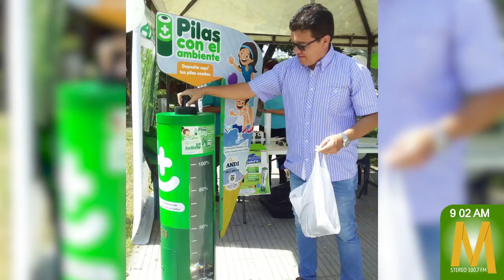¿Tiene celulares, pilas, bombillas para botar? Llévelos a la jornada de recolección ambiental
MaranduaNoticias • Hoy se inicia la primera jornada de recolección Guaviare de residuos post consumo en la plazoleta de la Gobernación del Guaviare, organizada por el área salud ambiental de la Secretaría de Salud Departamental.

El objetivo es recolectar elementos como computadores periféricos, lámparas, pilas usadas, baterías, envases y empaques de plaguicidas y medicamentos veterinarios.